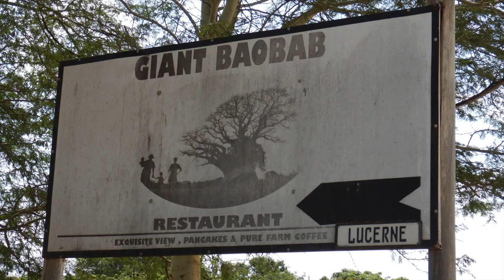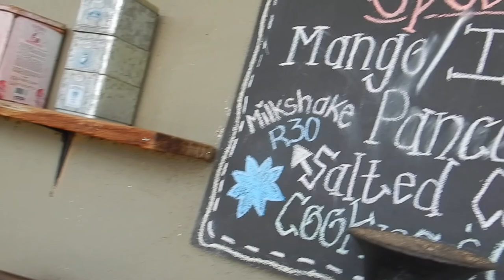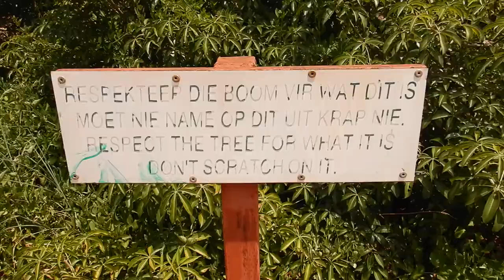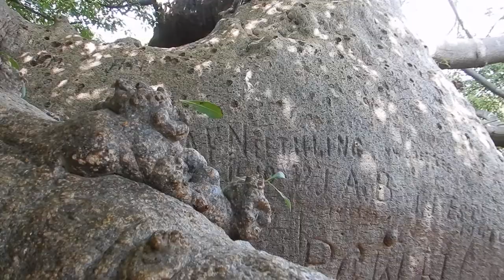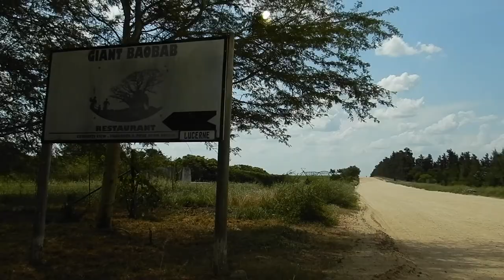Inside the giant baobab tree South Africa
Hi travellers,
Bit of a gravel road, some delicious pancakes and thick shake a giant baobab tree that is thousands of years old - what more could one ask for?

The Google maps link to the restaurant which is right next to the tree:

This tree is massive.  You can walk and climb inside it and wow there's a lot of tree.

Enjoy the restaurant too, the food and drinks were lovely and such a good price I thought.

You can do this on the same day as visiting Jessica as it is on the same road.  Make a day of it!

0:00 Intro
0:22 Getting to the Baobab restaurant
1:00 Inside the Baobab restaurant
2:27 Giant baobab tree

I use Momondo travel search engine to book my flights:

Alternatively you can book your next flight through this link with Expedia: